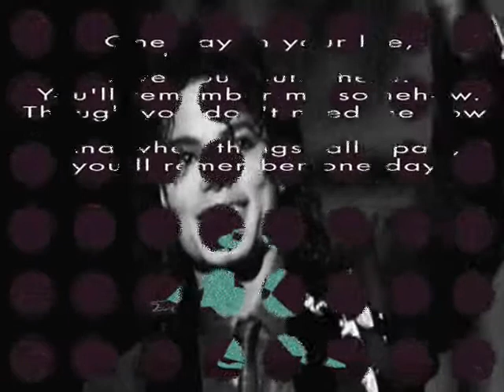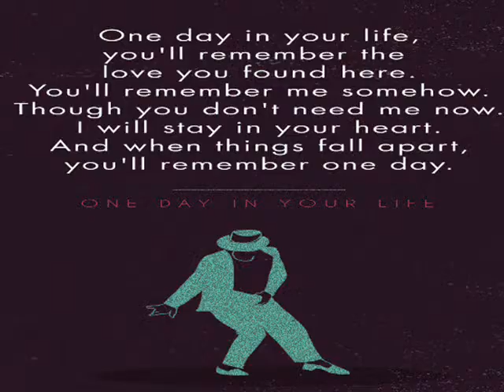Michael Jackson ♥ •●★ ¸ One Day In Your Life